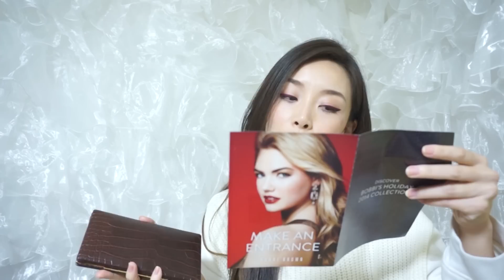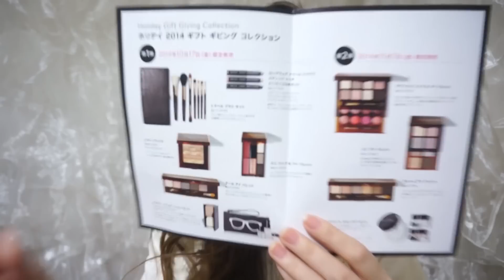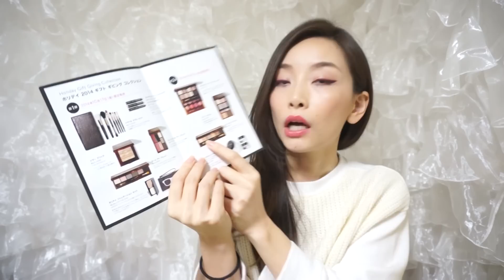【クリスマスコフレ2014購入品】Bobbi Brown トラベルブラシセット - 2014.11.12 SasakiAsahiVlog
▷【BOBBI BROWN】2014 ホリデー 限定：トラベル ブラシ セット

▷私が検討しているアイシャドウパレット。何故かAmazonでもう販売してる...
【BOBBI BROWN】2014 ホリデー 限定 コレクション ：ウォーム グロウ アイ パレット

▷ボビィ ブラウン (Bobbi Brown) ホリディコレクション 2014

使ってるスキンケアアイテム
▷SKII フェイシャルトリートメントエッセンス
▷SK-II ホワイトニング スポッツ スペシャリスト
▷SK-ll ステムパワー エッセンス
▷ランコム ヴィジョネア エマルジョン
▷SK-II フェイシャル トリートメント エッセンス‐アイ